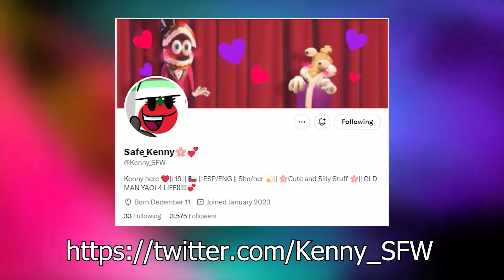Caine's Secret Desire 😏 | The Amazing Digital Circus Comic | TADC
The comic is published with the permission of the author.